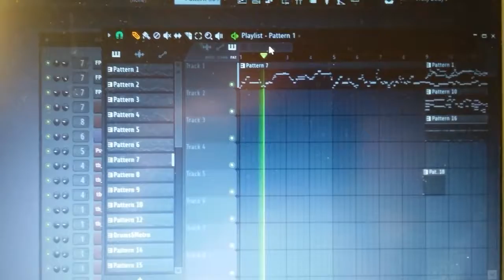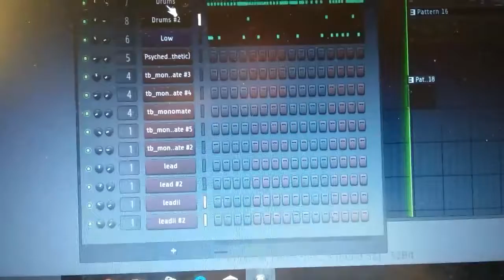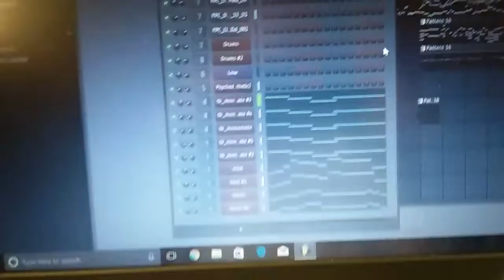The Making of 'Demondrugs'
In the studio working on my new track, Demondrugs! The name is inspired by the Capcom game, Monster Hunter!

Anyways, Enjoy!